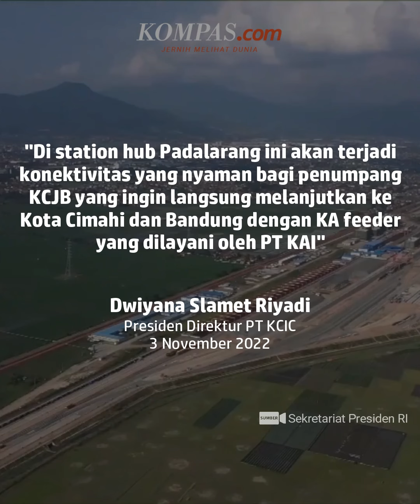Kereta Cepat Jakarta Tak Berhenti di Kota Bandung, Penumpang Harus Bagaimana?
KOMPAS.com - Kereta Cepat Jakarta Bandung yang ditargetkan akan mulai beroperasi pada Juni 2023 ini sejatinya tak menghubungkan Kota Jakarta dengan Kota Bandung.

Sebab, lokasi stasiun berada di Tegalluar yang masuk Kabupaten Bandung dan Stasiun Padalarang yang berada di Kabupaten Bandung Barat.

Untuk menuju pusat Kota bandung dari kedua wilayah tersebut, setidaknya membutuhkan waktu sekitar 30 sampai 45 menit. Ini berarti, penumpang mau tak mau berganti moda transportasi.
Presiden Direktur PT KCIC Dwiyana Slamet Riyadi menjelaskan, hal ini bertujuan untuk mengakomodasi penumpang dari atau menuju Kota Bandung dengan kereta pengumpan atau feeder.

Dengan kata lain, penumpang yang ingin melanjutkan perjalanan ke Kota Bandung harus berhenti di Stasiun Padalarang milik KCIC dan berjalan kaki menuju Stasiun Padalarang milik PT KAI.
Selain menggunakan KA feeder, penumpang yang hendak melanjutkan perjalanan ke Kota Bandung juga bisa menggunakan KA lokal atau menggunakan pilihan transportasi lainnya, seperti angkutan umum dan transportasi online.

Penulis: Muhammad Idris
Penulis Naskah: Timothy Afryano
Narator: Timothy Afryano
Video Editor: Laksono Hari W